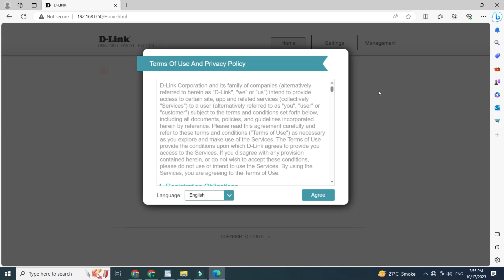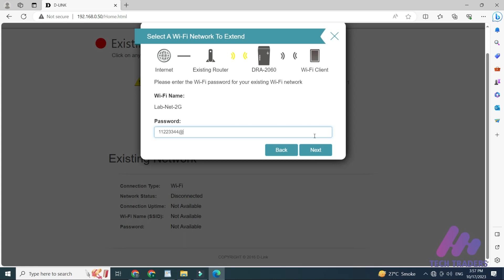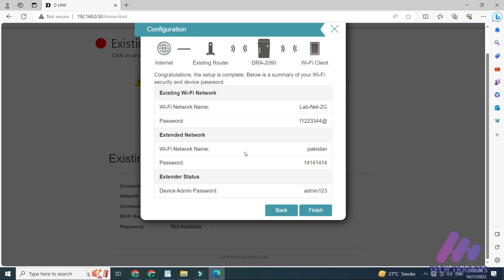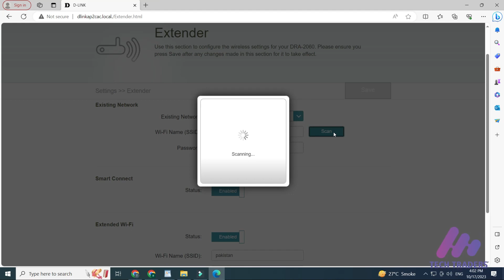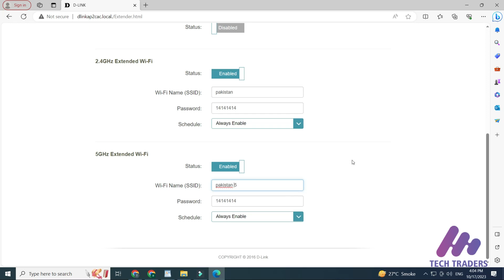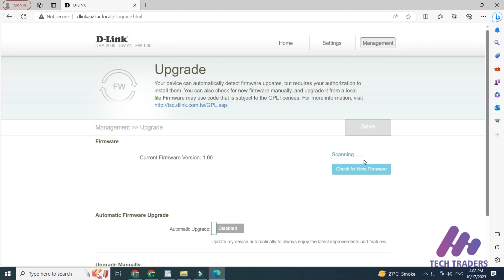D LINK DRA2060 | Best wifi signal booster extender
Friends, in this video  we are bringing you a range extender that increases the Wi-Fi signal.
D-Link DRA 2060 is the model. The best range is ext. Amplifies your Wi-Fi signal. If you have a Wi-Fi router in your house whose signal does not reach the whole house, then you can use this wireless extender. Its Wi-Fi speed is scanned at 2000 MB.